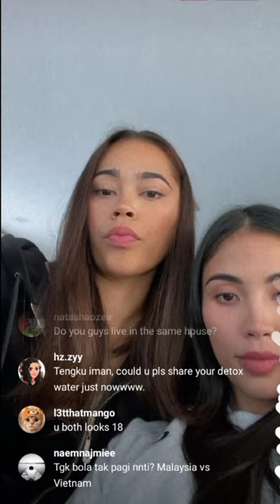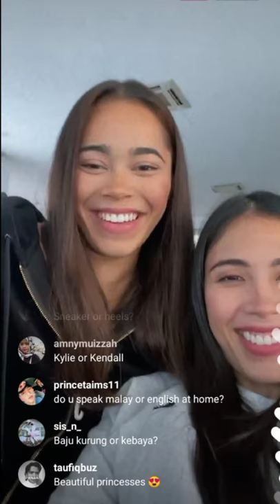Tengku Puteri Iman & Tengku Puteri Ilyana || Jawab Soalan Followers Di Sesi Live Instagram Waktu PKP